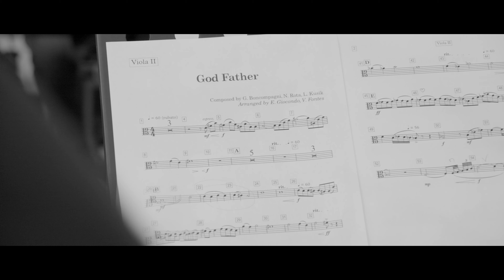Vincenzo Cavalli produzione orchestra Godfather